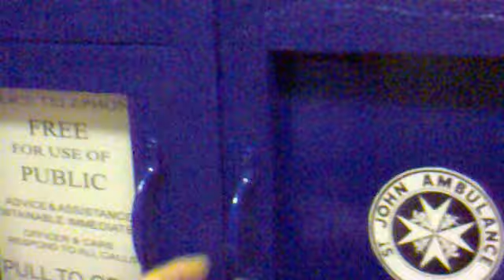matts 2010 TARDIS.mp4